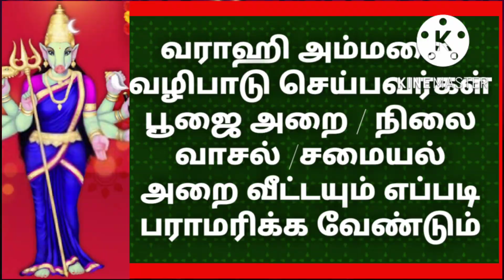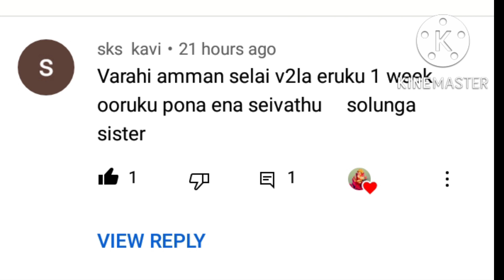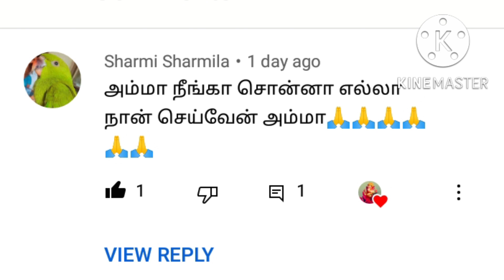varahi amman poojai in tamil /varahi amman /varahi amman pakthaigal seiya ventiyavai